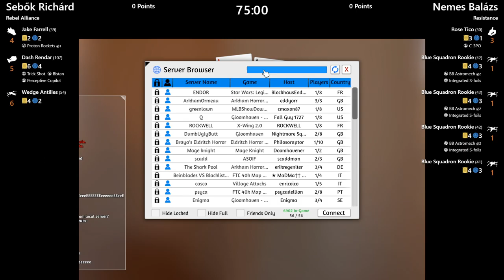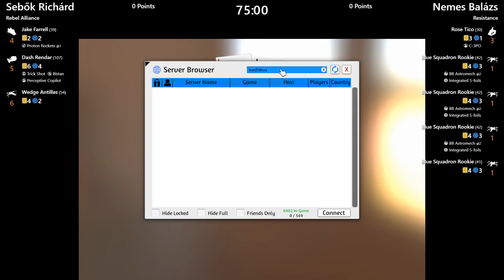Konfliktus liga 2. elődöntő